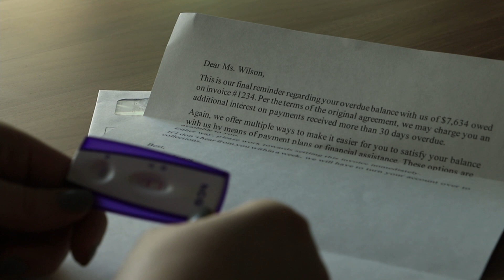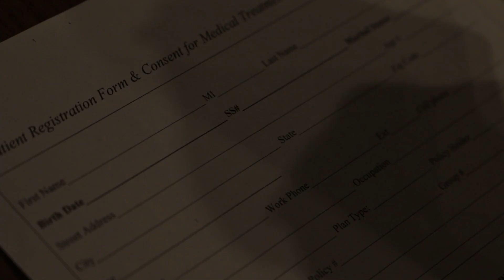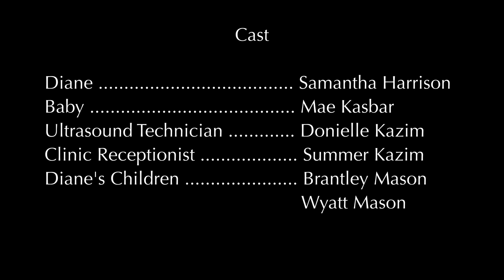Two Pink Lines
Diane faces an unplanned pregnancy and goes for an ultrasound.

Dedicated to Mae Kasbar
Special Thanks to Hope Women's Center

Directed by Faith Kazim

Samantha Harrison as Diane
Mae Kasbar as Baby
Donielle Kazim as Ultrasound Technician
Summer Kazim as Clinic Receptionist
Brantley and Wyatt Mason as Diane's Children

Claire Creecy
Faith Kazim